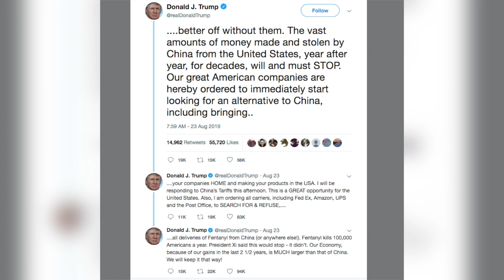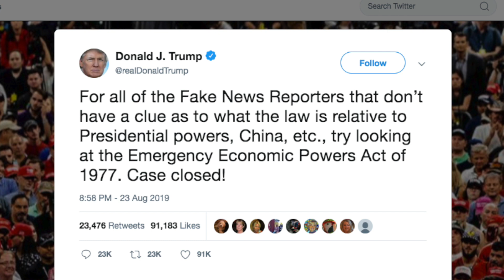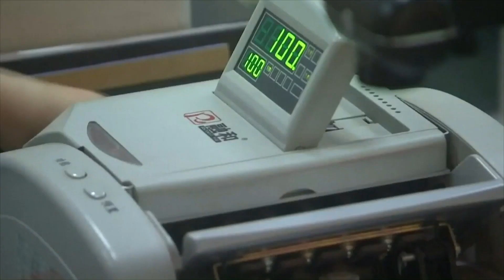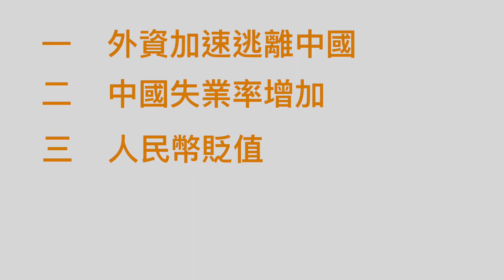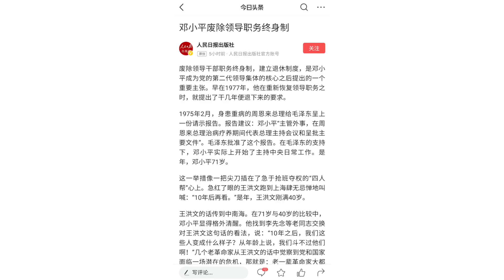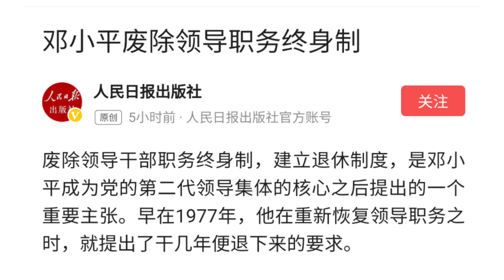8月26日【今日焦點】｜貿易戰升級 中國巨變加劇｜Headlines Today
在中國於8月23日宣布對750億美元的美國商品加徵關稅之後，美國總統川普（特朗普）連發數則推文加以強力反擊。
川普一天之內，連發十幾條推文，表達對這件事情的憤怒。他說：「我們不需要中國（中共），坦率地說，沒有它們會更好。數十年來，中國（中共）從美國偷走了大量資金，（這種行為）必須停止。」也有網友說，川普這句話，讓人聯想到「讓子彈飛」裡邊的張麻子對黃四郎說的一句話，「沒有你對我來說很重要。」這簡直就是，把對方踢出局讓對方自我了斷的前奏。川普很生氣，後果很嚴重，到底有多嚴重，先看看川普可以做什麼。

1、美國對5,500億商品提高稅率

中方公告幾小時後，川普發推文說，從10月1日開始，美國對價值2,500億美元中國商品的關稅從目前的25%提升到30%；此外，從9月1日起，對剩餘3,000億美元中國商品加徵的關稅稅率從現在的10%提升到15%。美國貿易代表辦公室（USTR）隨後發出的公告也證實這一點。提高從中國進口的所有5,500億美元商品的關稅稅率。

2、「國際緊急經濟權力法案」

也有評論分析今次川普回應中共報復加收關稅，最驚嚇的是川普在推特提到「國際緊急經濟權力法案」。

川普在推文中寫道：「對於搞不清楚總統權力和中國（中共）等議題的所有假媒體，試著看看1977年『國際緊急經濟權力法』。搞定！」
那什麼是「國際緊急經濟權力法」，它有什麼威力呢？
「國際緊急經濟權力法」是1977年美國通過的一項聯邦法律，授權總統宣布國家緊急狀態後，規範商業的權力，以應對外國的任何異常狀況或特殊威脅。
川普總統有權宣布，凍結中共在美國的資產，當中包括1萬億美元國庫債券在內，既讓那些債券變廢紙，同時中國存在美國的錢也沒了，把這些資金當做抵押來賠償給美國公司。
美國也同時可以充公中共權貴在美國或全世界銀行的美元資產，那應該有4－5萬億。這一動作就讓美國的國債從20億跌到13－14億。
在這種情況下，評論分析認為，中國就可能走上委內瑞拉之路。最終，中美貿易問題，香港也難以倖免，到時中共會動用香港的4,000億美元的儲備，那港幣就會變成廢紙，這就是為什麼上星期五黃金升價急升，因為很多人在搶黃金。

3、對中國影響。

而美國關稅增加，中國經濟持續下行會導致：1、外資加速逃離中國；2、中國失業率增加；3、人民幣匯率會貶值。目前已經跌到7.12；4、中央政府和地方財政收入減少；5、為了穩定經濟，銀行會印大量的鈔票，導致通貨膨脹。最後導致民眾不能穩定生活，大量失業民眾走上街頭，可能引發顏色革命。在貿易戰加劇，引發中國大陸局勢動蕩之際，這個週末香港反送中態勢再度惡化。

4、關注香港

上週我們報導了，習近平及中南海高層8.18都看到港人集會場面，次日，北京緊急向在港各機構部門負責人傳達習近平最新指示，習稱：「誰惹的麻煩誰自己解決，自己去善後處理，不要再給中央添壓力。」
然而這個週末8月24日，香港局勢再度惡化。香港反送中第一次響起槍聲，週末觀塘、九龍灣遊行中，警方分別在兩處暴力清場，狂射催淚彈。入夜後黃大仙、深水埗等區均有示威活動。有示威者明顯受傷仍被警察在地上拖行，並用警棍毆打。觀塘遊行申請人劉颕匡、其他發起人、義工及糾察被捕。
另外基本法委員會副主任譚惠珠在24日當天，提出香港要求救解放軍進來言論，說港自己已處理不了。
譚惠珠說，根據《基本法》第十四條，香港若有動亂，特區政府可向駐港解放軍求助。她又強調說，解放軍駐港部隊不是稻草人，而是「一國兩制」的組成部分，協助維持社會治安。
譚惠珠的言論明顯是逼宮習近平中央當局。譚惠珠是港區人大代表、民建聯黨員，被視為建制派打手式傳聲筒。
外界早有評論習近平為了維護政權，希望香港時局能很快平息下來，但是江派卻希望香港時局越亂越好，藉此將習拉下馬。

5、廢除領導職務終身制 影射習近平？

8月19日至22日，習近平離京4天，赴甘肅考察。8月22日，是前中共領導人鄧小平誕辰115周年紀念日。當天，人民日報旗下媒體發表文章《鄧小平廢除領導職務終身制》。
文章第一段就明確指出，「廢除領導幹部職務終身制，建立退休制度，是鄧小平成為黨的第二代領導集體的核心之後提出的一個重要主張。早在1977年，他在重新恢復領導職務之時，就提出了幹幾年便退下來的要求。」
文章之後很快被刪除，《德國之聲》報導指出，這篇文章雖然「曇花一現」，但《人民日報》公號發布的這篇文章，劍指習近平，修憲廢除國家領導人任期限制，是黨內對習近平政策不滿者藉機發出的信號。
如今掌控中共宣傳的是江派政治局常委王滬寧。外界質疑，這是小編工作疏忽，還是王滬寧故意釋放出的政治信號，影射習近平廢除國家主席任期限制？
有評論分析貿易戰和香港反送中讓習近平政權腹背受敵，黨內敵對勢力又虎視眈眈，在這種情況下，中國時局又將發生怎樣變化，我們為您保持持續關注。